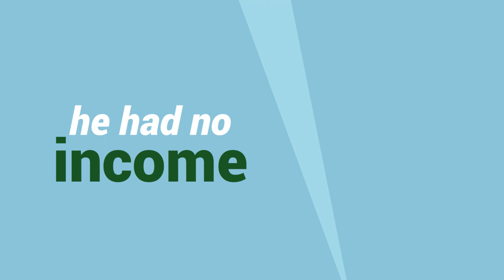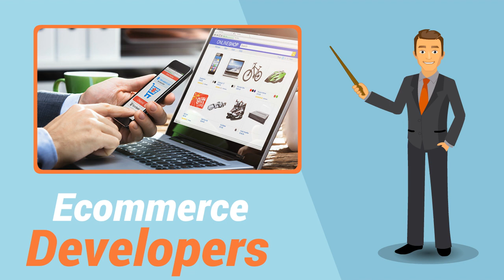The Best Digital Marketing Agency in WI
WebCitz is a full-service digital marketing agency with 17+ years of experience. Our web designers are often hired to develop or maintain custom website solutions within WordPress, WooCommerce, Shopify, BigCommerce, and Laravel. Our digital marketers are often hired to provide search engine optimization, sales funnel development, conversion rate optimization, and management of Google Ads, Bing Ads and Facebook Ads campaigns.